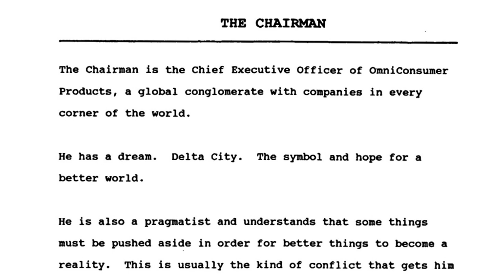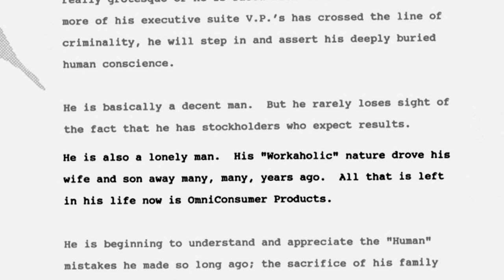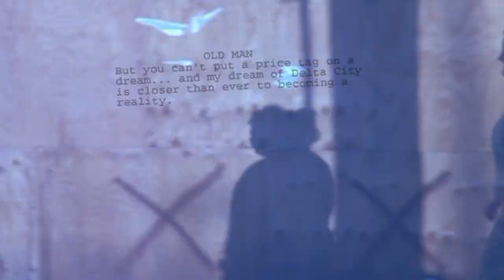Facts and Fiction #4 - The old man and Delta city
In this 4th episode we take a closer look at Delta City as well as the Old man. The planning, and building, of Delta city is a story-line that progresses through all the three RoboCop movies. But it was not until the TV series that the old mans dream finally, became a reality. And what about the Old man himself? Although very little is known about the head of Omni Consumer products, he appears in most versions of RoboCop, in various incarnations.

Narrated by: Andrew Banks
Dan O'Herlihy interview footage by Paul Sammon